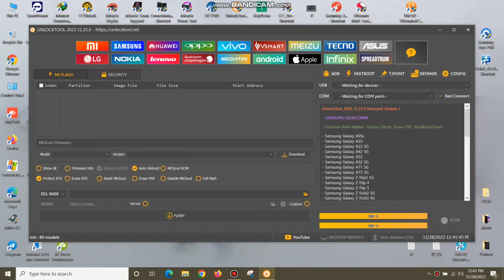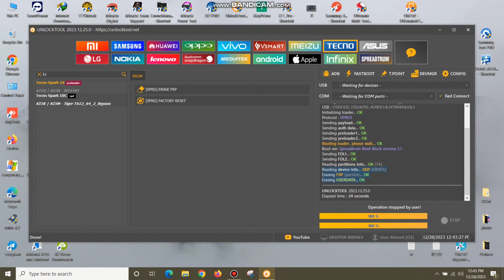Tecno Spark 10c (KI5k) Pin Pattern Frp Unlock Just One Click By UnlockTool